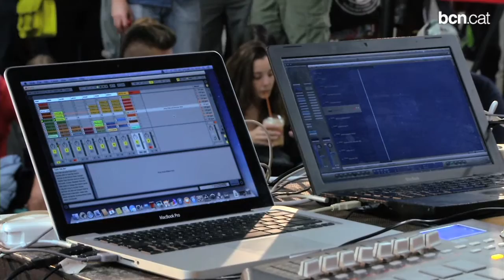Un tastet del Sónar, al metro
A sis dies que arrenqui el 21è Festival Internacional de Música Avançada i New Media Art, i per quart any consecutiu, l'estació de metro d'Universitat ha estat l'escenari d'un concert de música electrònica. Del 12 al 14 de juny, el Sónar programa 155 actuacions. Més informació